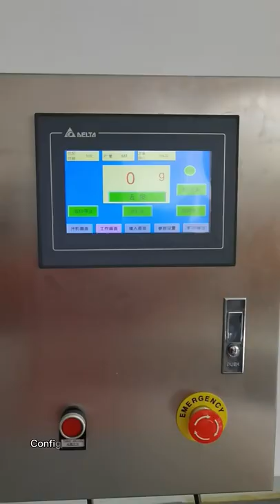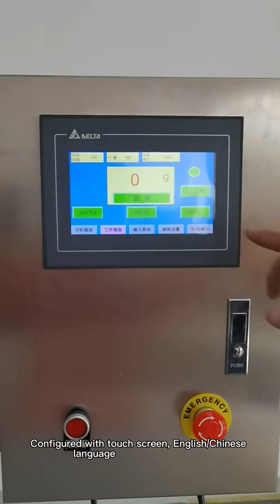Auger powder filling machine for spice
Semi automatic auger powder filling machine for powder pellet with screw conveyor
Suitable for powder
Available for 5-2500g and 5-5000g to bag bottle can .